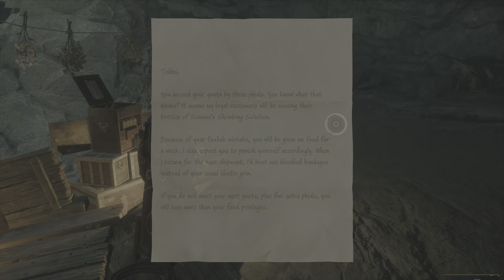The Plight of the House Elf [Quest] - Hogwarts Legacy | 4K HDR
Full Quest Playthrough with Spider Boss Fight

PC Max Specs
RTX 4090
4K HDR